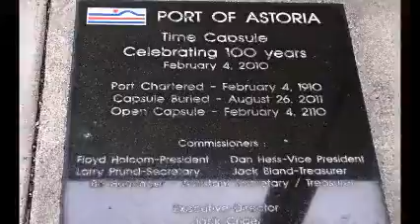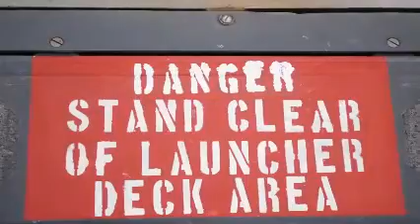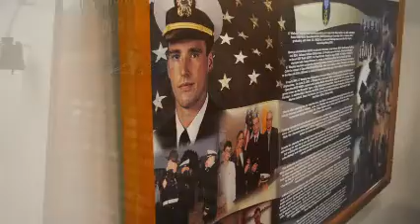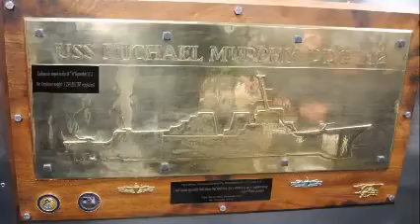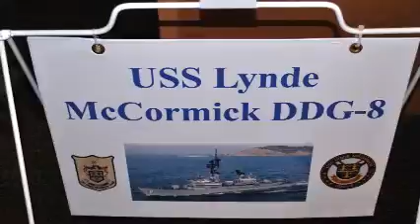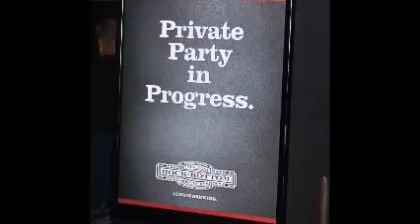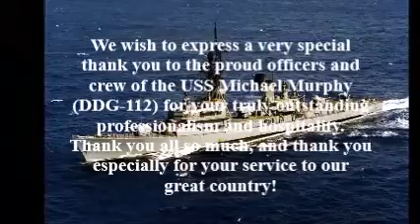USS Lynde McCormick (DDG-8) - June 2018 "All Hands Reunion"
This video is lovingly dedicated to my many former shipmates aboard the USS Lynde McCormick DDG-8, and their family members.  Our "All Hands Reunion" took place in beautiful Portland, OR in June 2018 during the famous Portland Rose Festival. But of special mention was the kindness and hospitality shown by the officers and crew aboard the USS Michael Murphy DDG-112, as they graciously hosted our cruise up the Columbia River from Astoria, OR to Portland to celebrate the annual Festival. A very good time was had by all, and most importantly, thank you all  for your service to our great country!  Enjoy and God bless...

Sound Track gratefully provided by:
Victory at Sea Volumes I & II
by Richard Rodgers

Victory at Sea Volume I. Music by Richard Rogers. Arranged and conducted by Robert Russell Bennett with the RCA Victor Symphony Orchestra. This is an orchestral suite from the score for the early 50's NBC television production of the same name. Actually, Bennett contributed original music to the project beyond the 13 themes Rogers provided but Rodgers gets the composer credit nevertheless. This is the 1959 second recording of the score, which expanded to three volumes issued by RCA Victor. Lewis Layton was the recording engineer. He also gets that credit on many of RCA Victor's "Living Stereo" recordings from the 50's and 60's. Transfer from the original RCA Victor Red Seal mono LP LM-2335 by Bob Varney.

Victory at Sea Volume II. Richard Rodgers, composer. Orchestral arrangement by Robert Russell Bennett. The RCA Victor Symphony Orchestra conducted by Robert Russell Bennett. The symphonic suite of music from the 1952 NBC WWII documentary proved to be as durable and as popular as the television series itself. In the late fifties, RCA produced new recordings and issued three LPs of the score. Transfer of the original 1958 RCA Victor mono LP LM-2226 by Bob Varney.